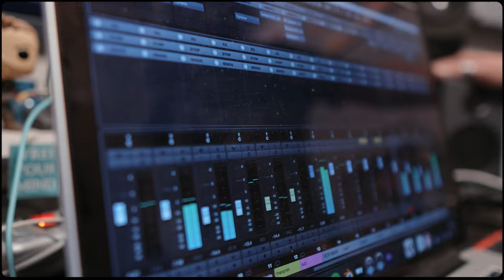NOW! a Song for Peace (Official Music Video) by Carey Smolensky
Founded in the aftermath of tragedy, Carey Smolensky wrote this song, representing a profound reverence and love for Israel, to ignite Jewish pride globally and emphasize THIS IS A SONG FOR PEACE, NOT A CALL TO WAR.

On October 7th, 2023 terrorists invaded Israel and brutally tortured, beheaded, raped, murdered, and kidnapped innocent civilians, including women and children of all ages leading to the largest massacre against the Jewish community since the Holocaust. Having been to Israel many times and being raised in a family that emphasized the importance of giving back and making a difference in people's lives, Carey watched the news unfold, seeing the devastation and the impact on displaced families, farmers, and communities, and knew he could no longer sit by and watch from afar.

"My mother escaped from Nazi Germany as a young girl, along with my grandparents, eventually moving to Chicago, IL where I was born. As a descendant of holocaust survivors, I am called to help in any way possible."

In December 2023, Carey channeled grief into unity and traveled to Israel for two weeks, not as a tourist, but as a force for change and hope. Supporting existing local volunteer groups throughout Israel, Carey helped displaced Israeli families that were victims of the recent atrocities, supported the Tribe of NOVA, and worked directly with local community organizations in Israel to provide food, supplies, and money to support and supplement these families in their time of immense struggle. While in Israel, Carey recorded and produced this impactful song and music video.

The recent tragedy has left an indelible mark on the lives of so many, with the displacement of thousands of families. Their homes have been destroyed, their families dead, taken hostage, or missing, their possessions gone and their livelihoods decimated. This is a song for peace, hope and strength!